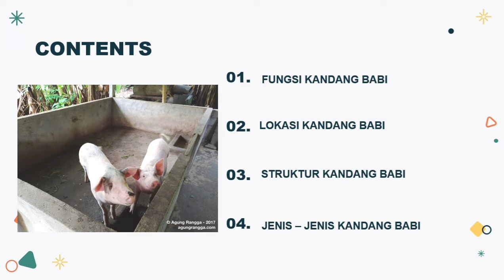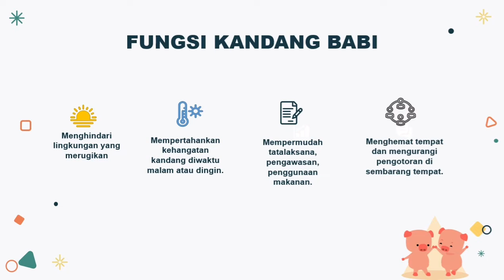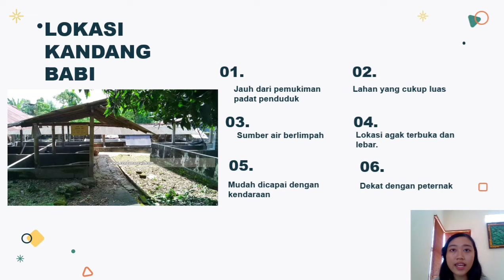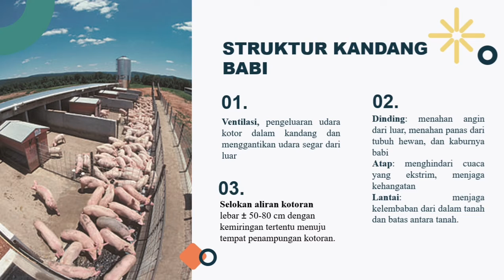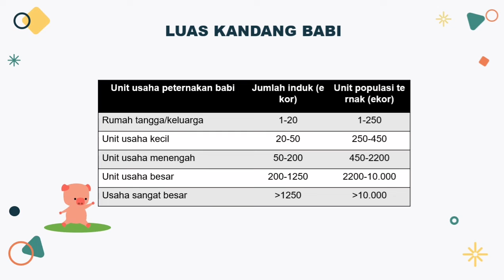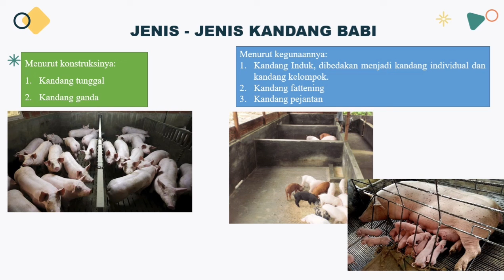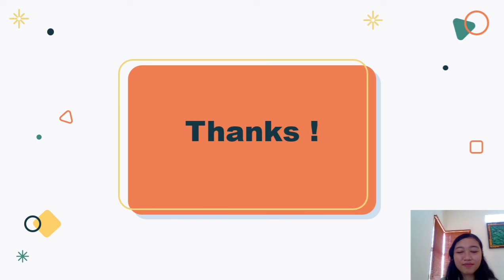SISTEM PERKANDANGAN BABI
Nama Mahasiswa: Ni Putu Dewi Setia Sari
Nama Dosen: Drh. I Ketut Budiasa, MP.
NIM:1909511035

Video ini menjelaskan tentang salah satu topik dari mata kuliah Manajemen dan Kesehatan Babi yaitu Sistem Perkandangan Babi. Materi yang dipaparkan bersumber dari bahan ajar pada OASE yang diberikan oleh Drh. I Ketut Budiasa, MP.